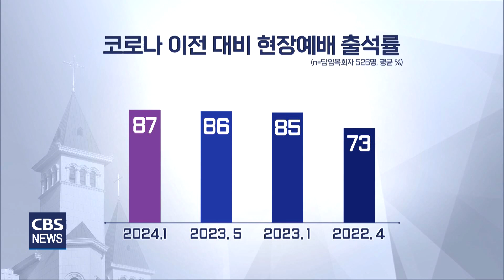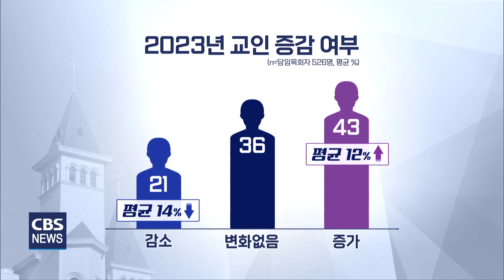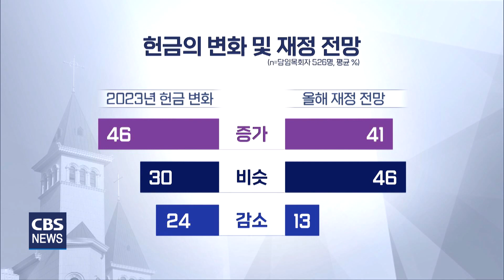[CBS 뉴스] 현장 주일예배, 코로나 이전의 87% 회복 …1년째 80%대 머물러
코로나 팬데믹 이후 1년 가까이 지났지만, 현장예배와 교회 사역이 코로나 이전으로 온전히 회복되지는 못한 것으로 조사됐습니다.

::: 예배당에서 드리는 주일예배 출석, 코로나 이전 대비 87% 회복

목회데이터연구소가 지난 1월 담임 목회자 526명을 대상으로 성인 현장 주일예배가 어느 정도 회복됐는지 조사한 결과, 코로나 이전 대비 87% 회복된 것으로 나타났습니다.

이는 연구소가 지난 해 1월과 5월 조사할 당시 각각 85%, 86%였던 것과 비교해보면, 지난 1년 사이 현장예배 회복률은 80% 선에 머물고 있습니다.

성인기준 현장 주일예배가 회복됐느냐는 질문에는 31%가 회복했다고 답했고, 절반이 넘는 54%는 여전히 회복하지 못했다고 답했습니다. 반면 15%는 오히려 코로나 이전보다 성장했다고 응답했습니다.

교회학교는 회복됐다는 응답이 25%, 회복하지 못했다는 응답이 63%로 성인 예배에 비해 회복이 더딘 것으로 파악됐습니다.

이밖에 헌금은 91%, 소그룹모임과 성경공부, 전도활동, 지역사회 구제/봉사 등의 사역들은 각각 76~78% 수준으로 회복된 것으로 조사됐습니다.

목회데이터연구소는 "교회 규모가 클수록, 소그룹 운영이 잘 될수록, 목회자의 현재 교회 시무기간이 짧을수록 코로나 이전 대비 현장예배 회복률이 높은 것으로 나타났다"고 분석했습니다.

::: 교인 수 전망, 헌금 증가, 재정 상태 양극화 두드러져

교인 수, 헌금 변화와 관련해서는 대체로 호전되는 분위깁니다. 그러나 교회 규모에 따른 양극화 현상이 두드러졌습니다.

지난 해 교인 수가 전년인 2022년보다 늘었다는 응답은 43%로, 평균 12%가 증가한 것으로 나타났습니다. 반면 감소했다는 응답은 21%였는데, 감소 폭은 평균 14%였습니다.

교인 증가에 대한 전망은 비교적 낙관적입니다. 올해 교인이 더 늘어날 것이라는 전망은 66%, 9%만 감소를 예상했습니다.

교회의 재정을 좌우하는 헌금과 관련해서도, 지난 해 헌금액이 2022년보다도 증가했다는 응답은 46%, 감소했다는 응답(24%)보다 두 배 가까이 많았습니다.

올해 재정이 지난해와 비슷하거나 증가할 것으로 예상하는 응답도 87%로 나타났습니다.

그러나 37%, 교회 세 곳 중 한 곳은 현재 재정 상태가 어렵다고 답했습니다. 여유있다는 응답은 22%로 전체적으로는 어려운 교회가 더 많은 것으로 분석됩니다.

목회데이터연구소는 "교회 규모가 클 수록 교인 수 증가를 낙관하고, 헌금 증가와 재정적 여유 상태를 보이고 있다"며 "교회 규모에 따른 양극화 현상이 두드러진다"고 설명했습니다.